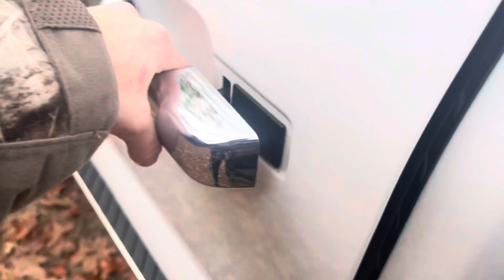Deer Hunting Vlog December 23rd 2023 (First Vlog!!!)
Credits to Ryan Trahan for some of the music ideas and this was all edited by me :). Enjoy 😊